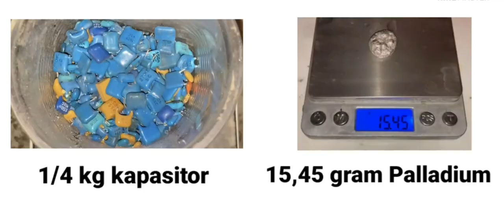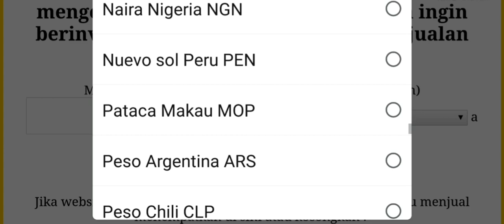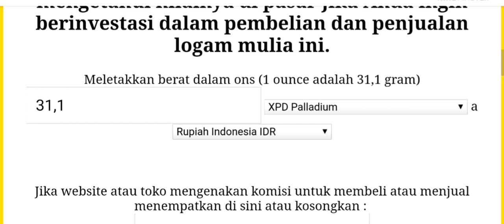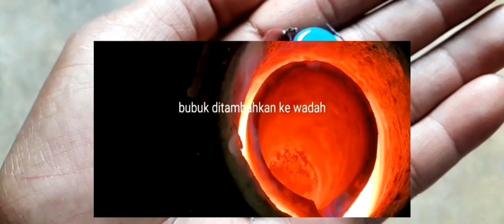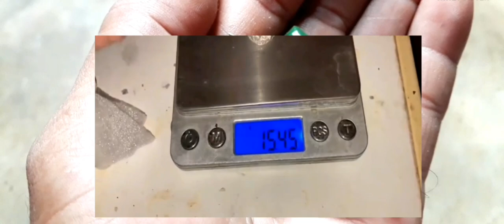WOW ide Menakjubkan Dari Kapasitor Keramik Bekas. Cek Sekarang Juga